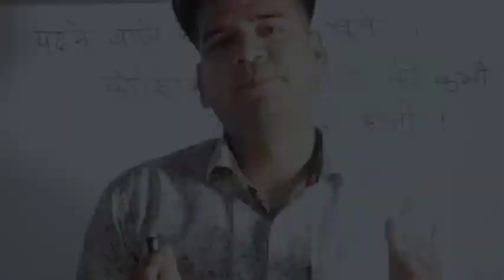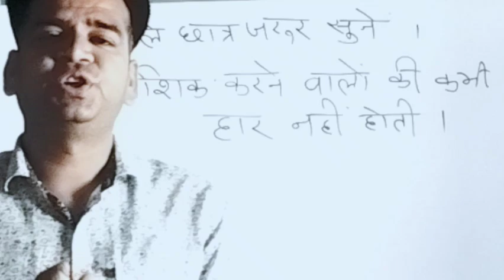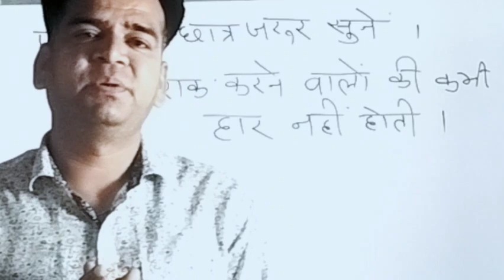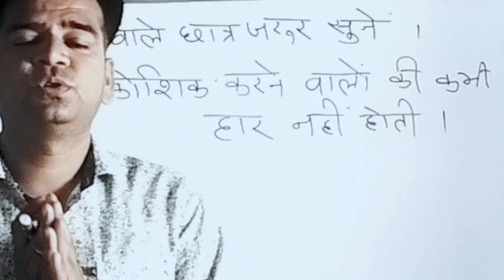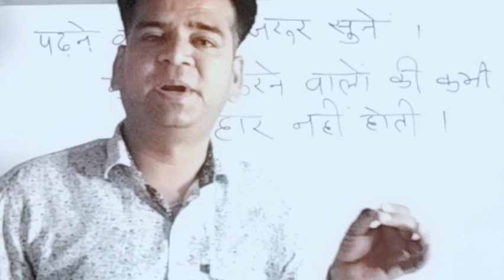संघर्ष के समय कैसे धैर्य रखे / एक कहानी जो बताएगी कठिनाई में धैर्य की परीक्षा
संघर्ष के समय कैसे धैर्य रखे / एक कहानी जो बताएगी हिरन के धैर्य की परीक्षा story @brmsir